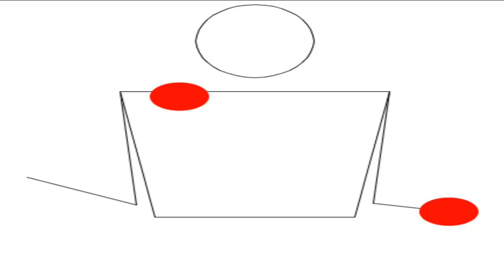2 bolas lanzamiento continuo a ritmo de 3 bolas Juegos Motores